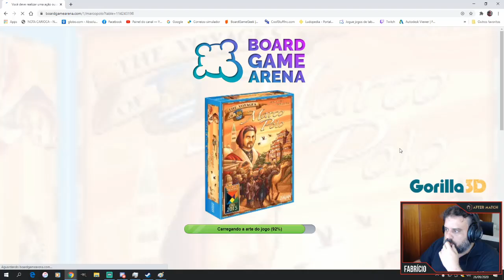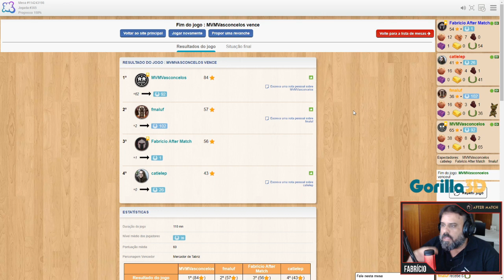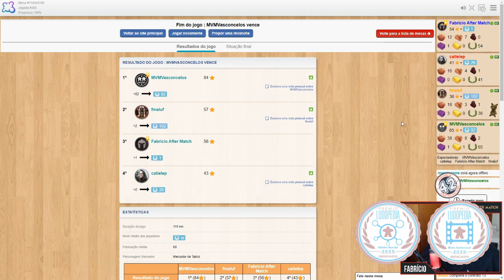Desafio só tarja preta #05 - Às Viagens de Marco Polo - After Match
Depois de muito tempo o "Desafio Tarja Preta" está de volta!! Uma partida de "Às viagens de Marco Polo" com o casal do Joga em Dois, Vini e Catiele e o grande apoiador do canal Flavio Maluf. Acho que a minha opinião mudou um pouquinho... Confere ae!!